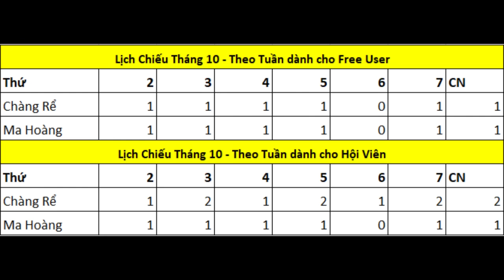Đại Quản Gia Là Ma Hoàng Chap 483 | Tiểu Thuyết Ghép Art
Đại Quản Gia Là Ma Hoàng Chap 483,
Đại Quản Gia Là Ma Hoàng Tập 483,
Đại Quản Gia Là Ma Hoàng Phần 483,